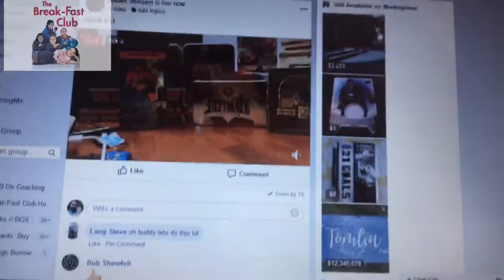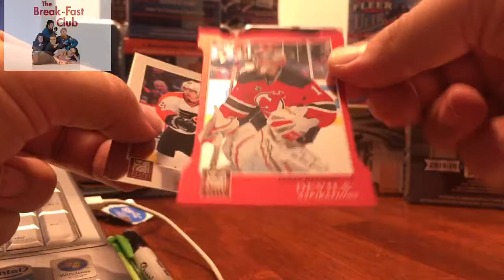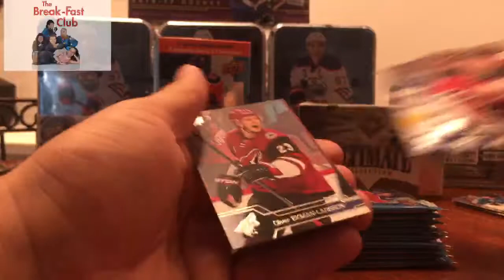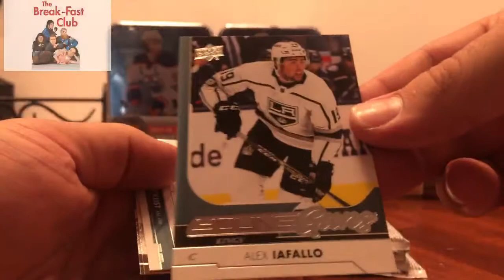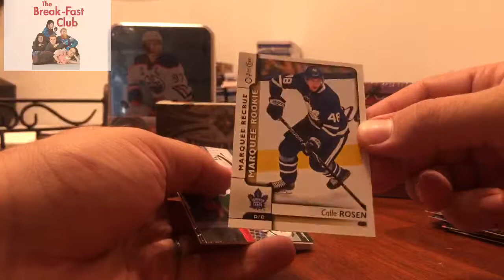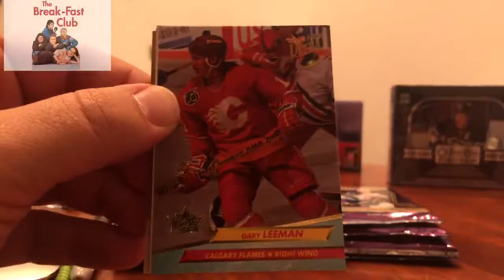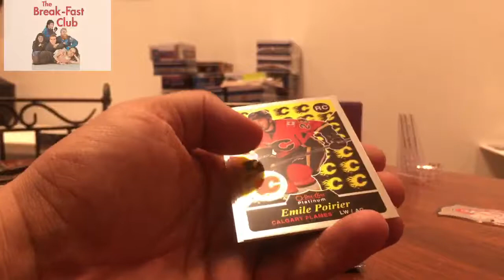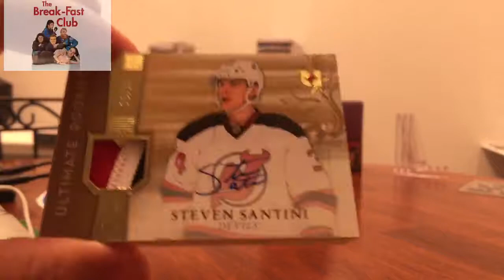The Break-Fast Club Break #31 - June 25th, 2018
2016-17 UD Ultimate Hobby
2015-16 OPC Platinum Hobby
2016-17 Fleer Showcase
2017-18 UD Series 2 Tin x 3
2016-17 UD Series 1 Blaster x 2
2011-12 Panini Elite Blaster x 2
2014-15 Fleer Ultra Blaster x 2